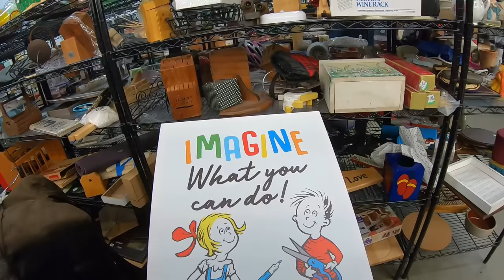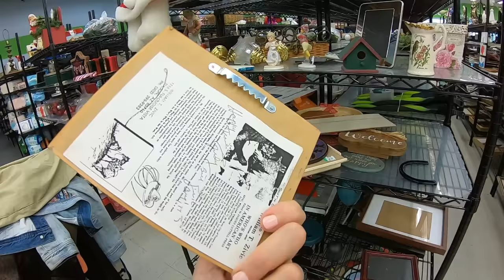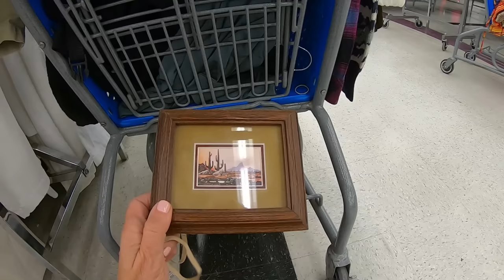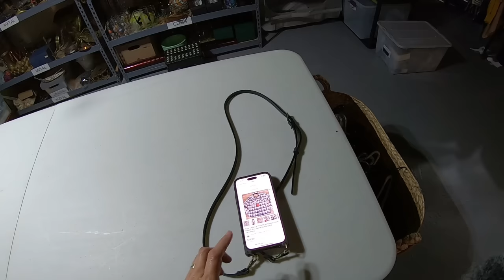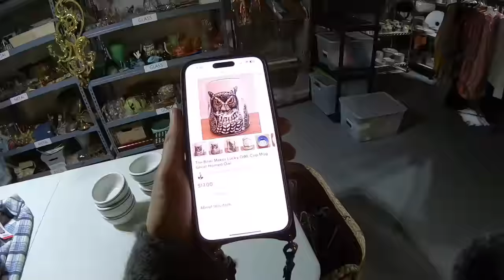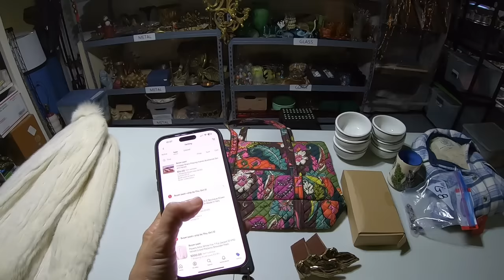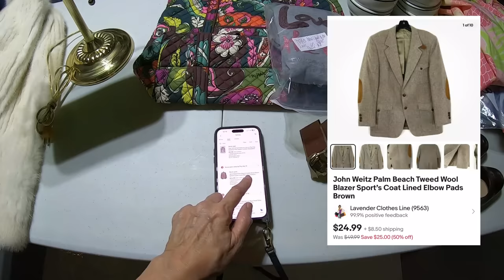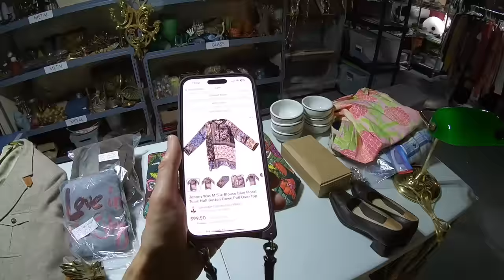It's $2 Tuesday! ..will GOODWILL allow us to buy the SALE items? | Thrift with Me!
In todays video we are thrifting & pulling Ebay sales in my basement warehouse.

Lavenderclothesline

My Daughter Mellissa's Youtube channel:
Mellissa
Her Ebay store:
Freshbloominclothing